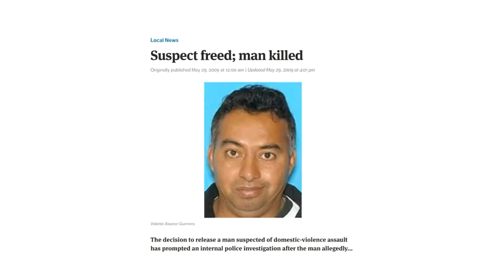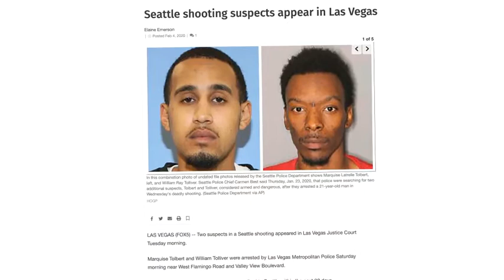Meet Carl Haglund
Columbia Modern Living LLC is a real estate development and property management firm that operates in the Columbia City and Seattle communities.